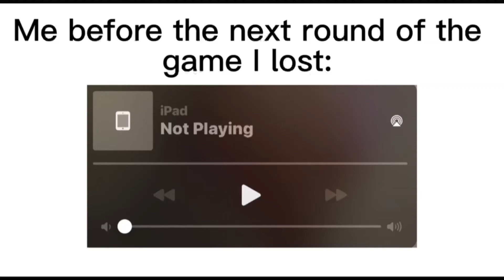I made a meme-